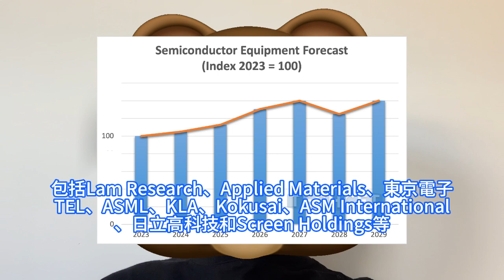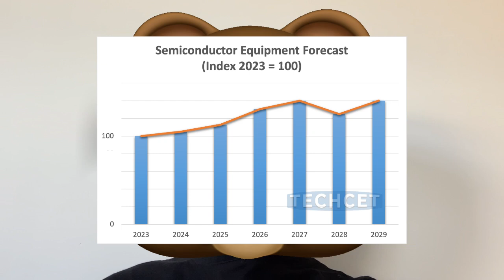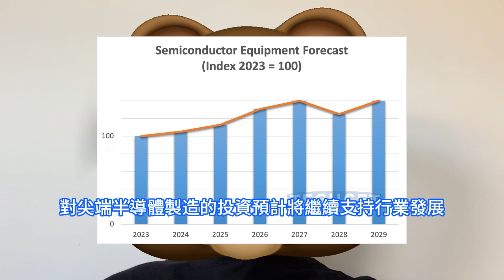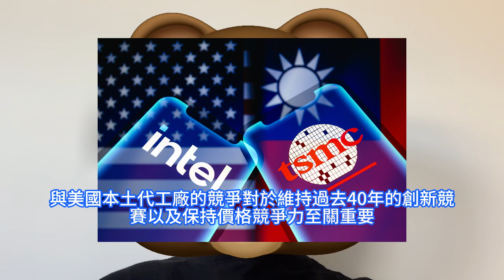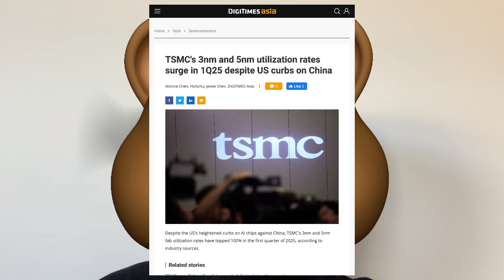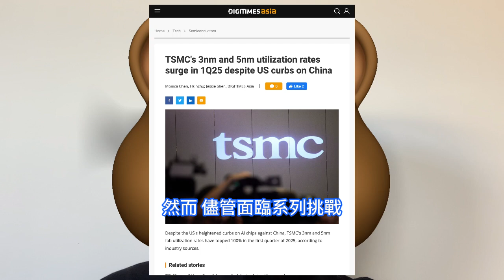打臉猛抽！台積電簡單憑一神奇實力大破局，無視川普對台灣100%關稅影響。3/5奈米晶片稼動率竟達105%，成功彌補16nm/12nm、7nm/6nm制程的不足，外媒狂噴拯救英特爾是糟糕的想法。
儘管大多數半導體設備製造商在2024年實現了收入增長，但ASML和日立高科技由於曝光和計量設備市場需求的波動，出現了輕微的收入下滑。整體收入增長反映了行業對先進極紫外EUV曝光技術、原子層沈積和蝕刻技術的持續投資，這些技術是下一代半導體生產的關鍵。英特爾曾經憑借其獨特的一體化設計與製造模式稱霸晶片市場，但如今，其在晶片製造領域被台積電超越，在晶片設計領域也被輝達、AMD等競爭對手趕超。英特爾的衰落不僅影響其自身發展，更可能危及美國在人工智慧等關鍵運算領域的長期利益。目前，儘管受到美國對中國AI晶片管制措施以及川普第二次上台後持續推出關稅等政策的壓力，但台積電的營運表現並未受到太大影響。反而，1月下旬在台灣發生的多起地震，對台積電的營運表現產生了一定影響。